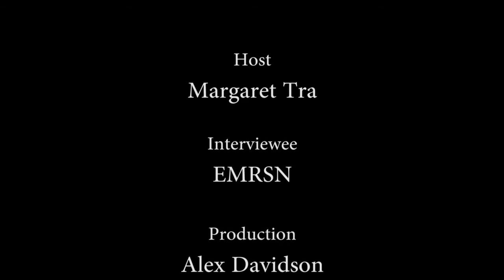Stimulated Sessions with EMRSN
Maggie Tra from Stimuate Your Soul interviews EMRSN